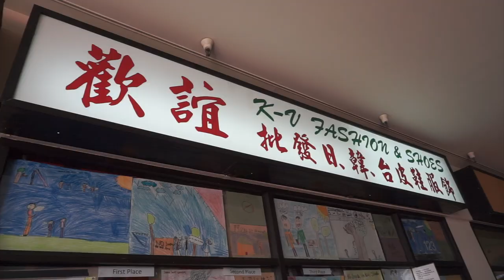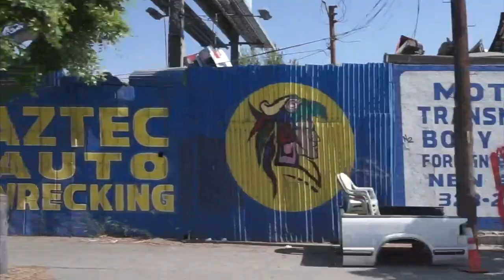Vlog 5 Koda's 1st Road Trip